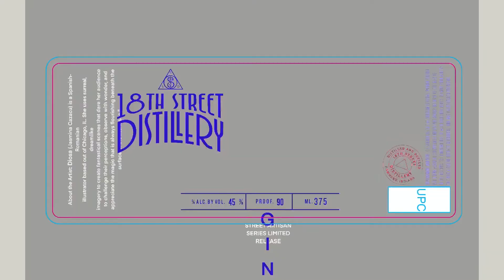Liz Flores x 18th Street Distillery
Tequila Cask Finished Rum label created for 18th Street Distillery.